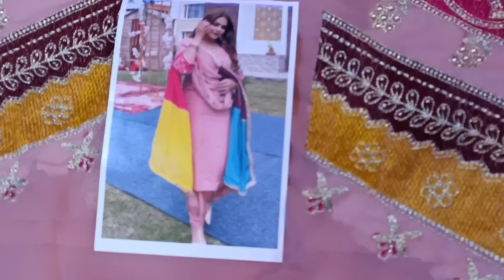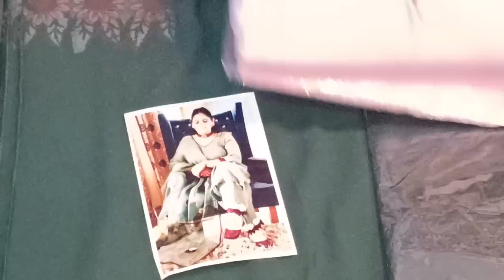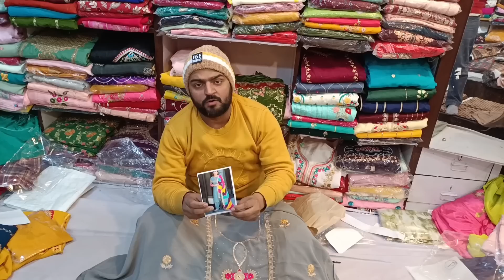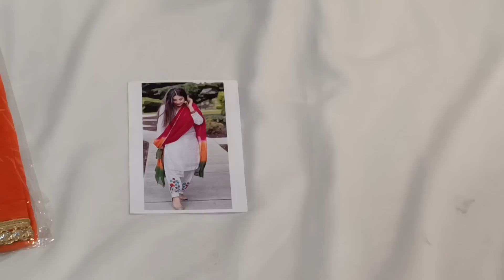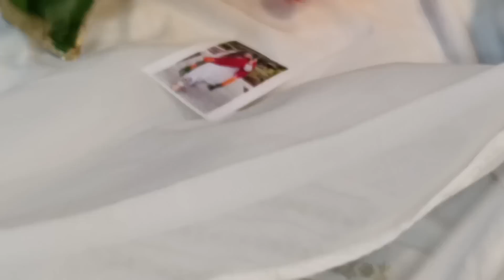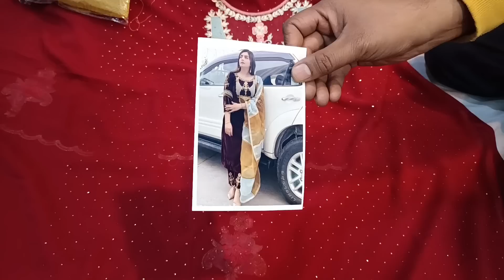Georgette Celebrity suits .order us on 9646821200 and for visit at shop ..sirf 1100